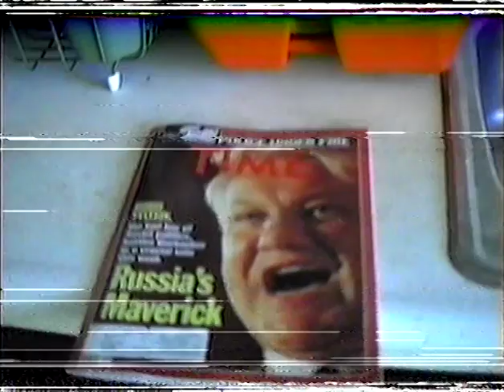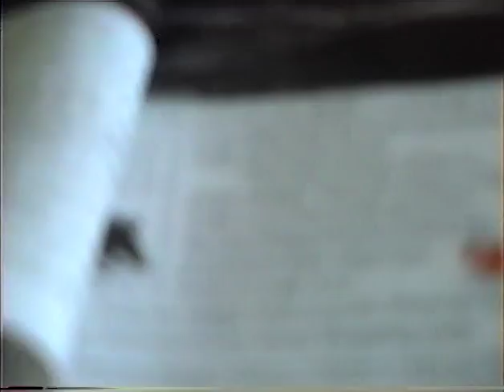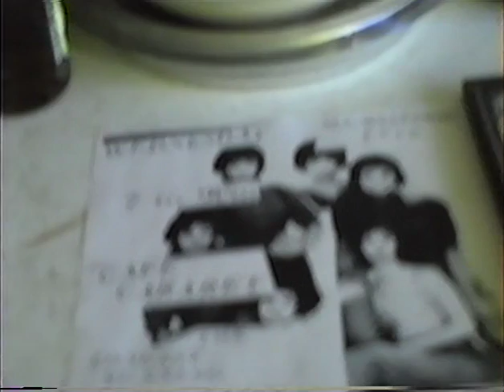"Open Mike" 03-20-1991 feat. Bobby Optimism, Lara Schuler, Ray Sisti, Charlie Kvaaks, The Wrong Hero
performances include: The Wrong Hero's intro, Gil Stancourt, Derrick, Josie Packard, Charlie Kvaaks, Al Cox, Lara Schuler, Bobby Optimism, Highway Acoustics, Ray Sisti, The Wrong Hero & Travelling Chapter